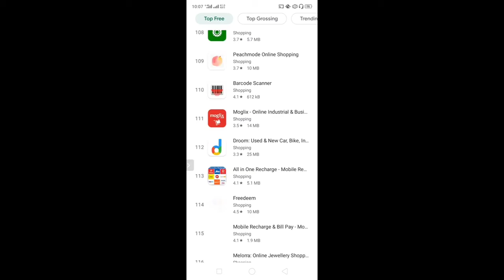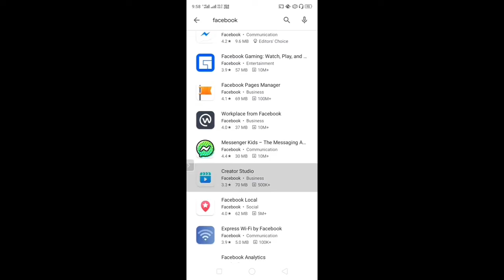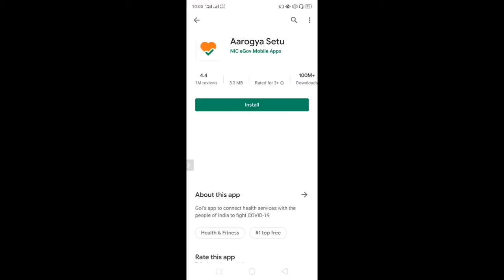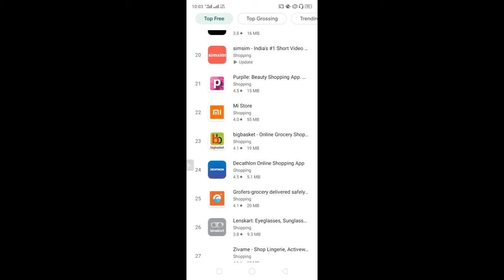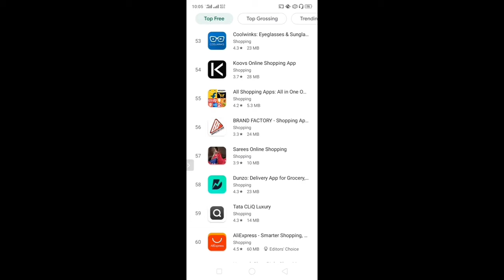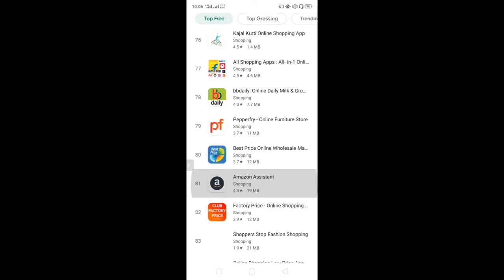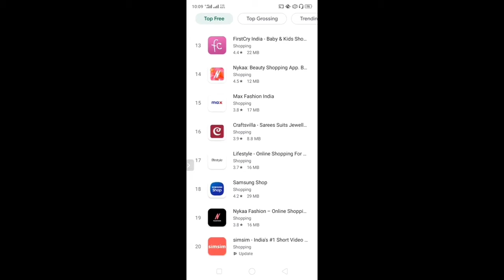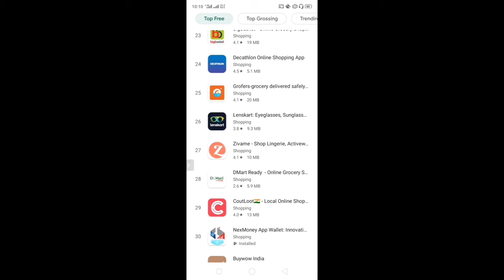TOP 30 rating reviews nexmoney application || TOP 30 shopping application nexmoney Hindi & Urdu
Kasautiboutique main sabhi doston ka swagat hai

TOP 30 rating reviews nexmoney application

TOP 30 shopping application nexmoney Hindi & Urdu